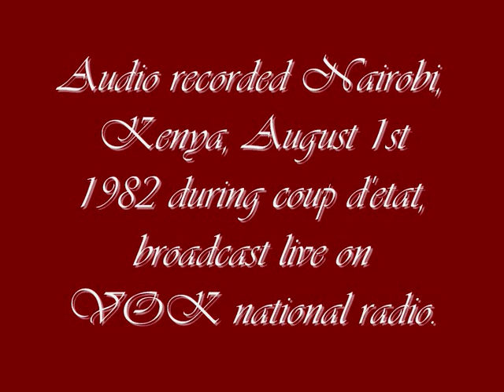Kenya Coup Aug 1st 1982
August 1st 1982, Nairobi, Kenya. Attempted coup resulted in the studios of VOK being occupied and these are some of the announcements broadcast live by the rebel forces.
This recording was made on cassette radio in Nairobi on August 1st, 1982. The tape was neglected for many years. It was digitized and published in 2011 as a historical record.
The recording was made by myself, on the premises of Starehe Boy's Centre, when I was visiting a teacher there. We awoke to the sound of gunfire early on that Sunday morning, 1st August, 1982. When we looked towards the city centre, we could see plumes of smoke from fires or shells in the distance. So we turned on our cassette radio, and I started recording. Instead of the usual Sunday morning programming, VOK was broadcasting propaganda, as demanded by the Air Force rebels, who had seized control of the station.
Many years later, I read a Kenyan blogger lament the fact that, 30 years after the attempted coup took place, he believed the recordings of the VOK broadcasts that day were lost forever. The blogger could remember hearing the announcements, and recalled some of the phrases used by the rebels, but believed he would never again be able to hear what was actually said that day. That post prompted me to dig out my old cassette tape, digitize the audio, so I could post it here for historical record.
Something else I found out many years after the event was that the reason we heard gunfire just outside the compound walls of Starehe Boys was because a group of rebels had been dispatched to the school to apprehend the notorious Pat Shaw, an Assistant Administrator there. He had somehow made himself a target by his actions as a Special Constable with the Nairobi Police Force, where he was known as a one-man hit squad. He himself was fortunate that during the coup attempt he happened to be out of Kenya on school business in Europe.